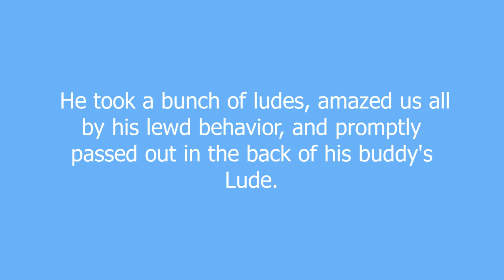lude meaning and pronunciation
A Quaalude (a tranquilizer, downer), or an abbreviation for a Honda Prelude (but only by the younger generation).  Contrary to the belief of some idiots, it is not the word for crass behavior. That would be LEWD, you tools.

lude definition by Urban Dictionary